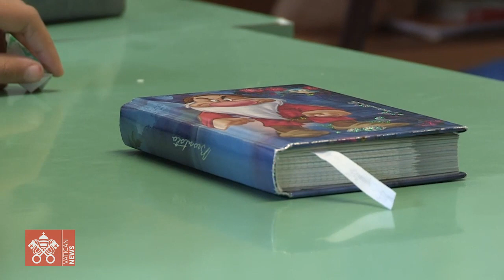Il Patriarca di Venezia incoraggia le scuole paritarie gestite da religiosi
“Questa non è la scuola privata dei ricchi”, afferma monsignor Moraglia a proposito degli istituti gestiti da ordini religiosi. Si tratta un settore che necessita di maggiore consapevolezza e di maggiore supporto, perché ogni giorno contribuisce a costruire il bene comune attraverso l’educazione e la formazione: due ambiti – sottolinea - che hanno a che fare con la libertà e con il futuro.